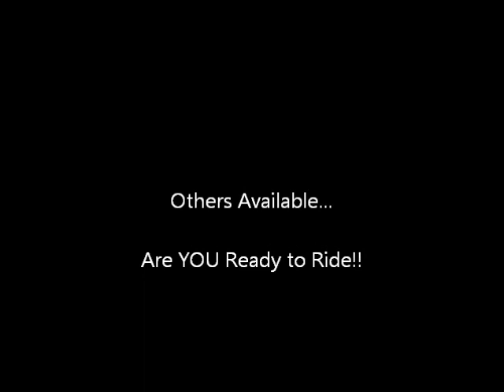Cowboy BOMBPROOF Easy Gaited Trail Horse Deluxe For Sale